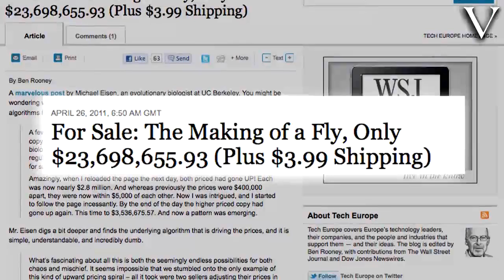Algoritmos cotidianos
Los algoritmos pueden servir para solucionar problemas como el tránsito en las ciudades o el lento avance del sistema de transporte público, señalan precios de las acciones o la arquitectura de edificios, y son empleados en páginas como YouTube y Amazon para recomendar videos o productos relacionados a lo que cada usuario busca